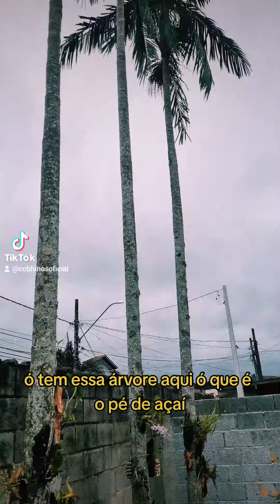vc viu o cantinho do beijo?